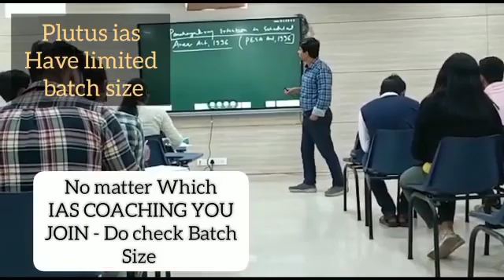Top IAS Preparation Coaching in Shajapur, Madhya Pradesh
Best IAS Preparation Coaching in Shajapur, Madhya Pradesh.
Which is the best IAS Preparation Coaching in Shajapur, Madhya Pradesh ?
Best 5 IAS Preparation Coaching in Shajapur, Madhya Pradesh